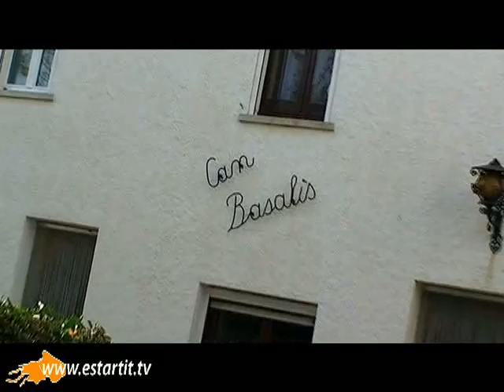Hostal CAN BASSALIS de Pals (GIRONA)